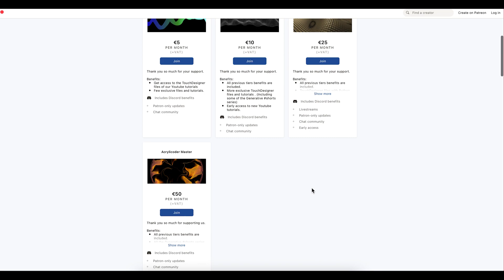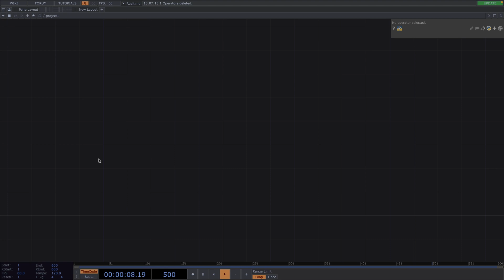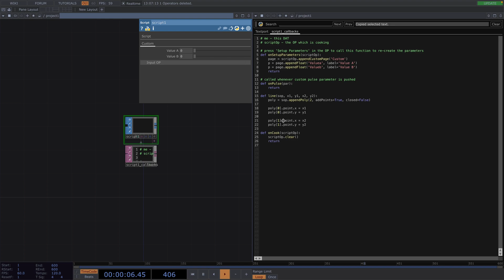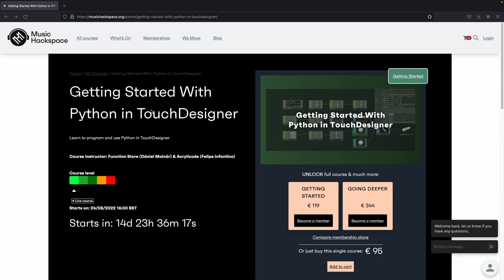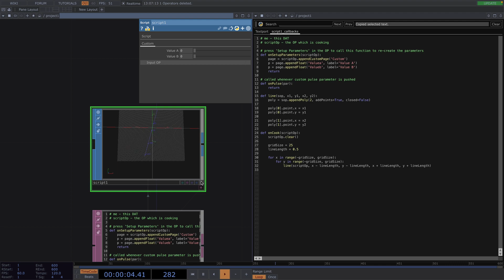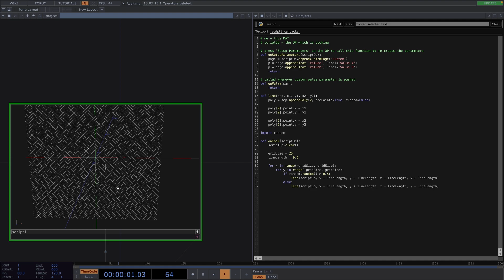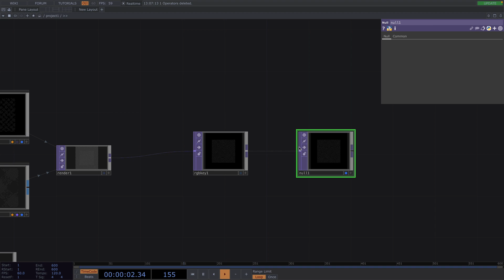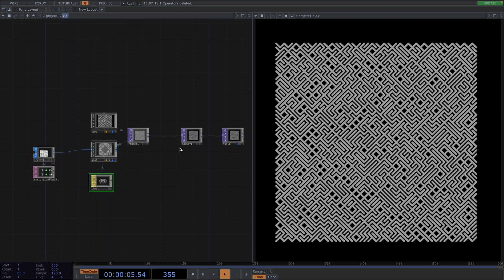Creative coding with sops | Python maze TouchDesigner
TouchDesigner is a node based visual programming language for real time interactive multimedia content. These videos are beginner level and we'll soon record new tutorials which are a little more complex but with rewarding results.